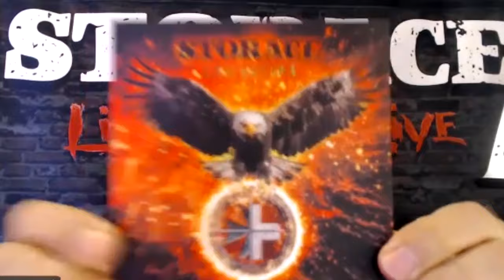Krokus Marc Storace Interview-New Solo Album CROSSFIRE-Krokus Future? Def Leppard Reconciliation